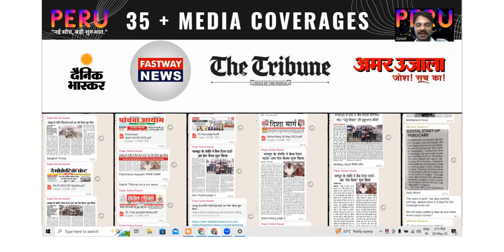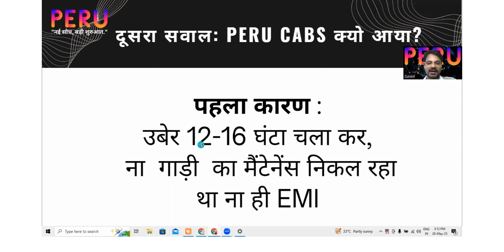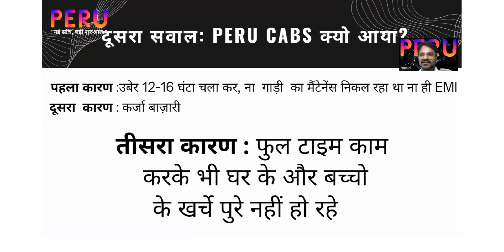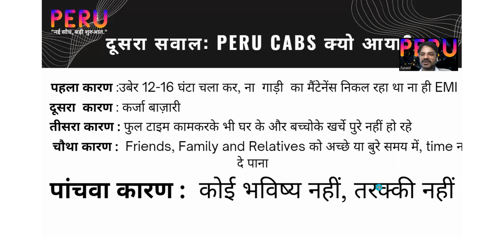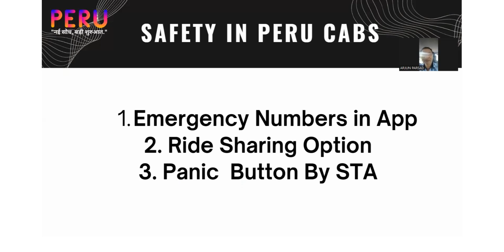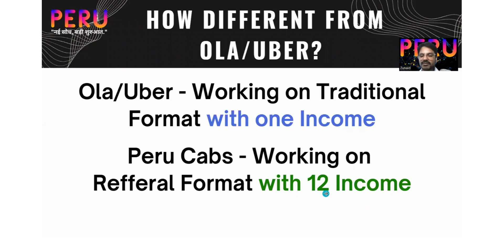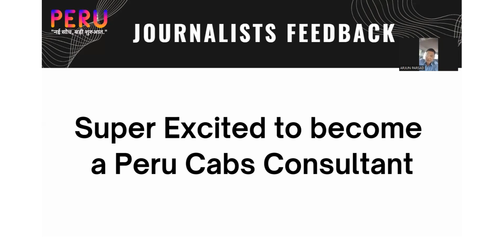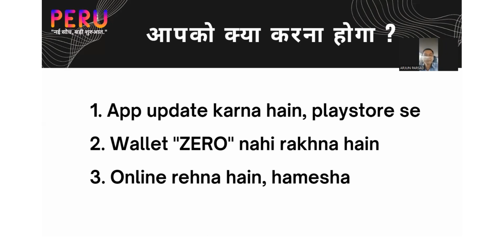जानिए किन बातो पर हुई चर्चा